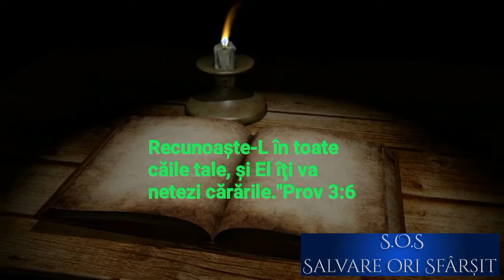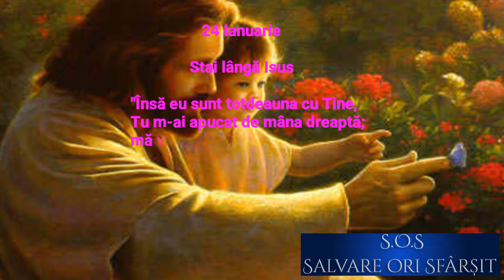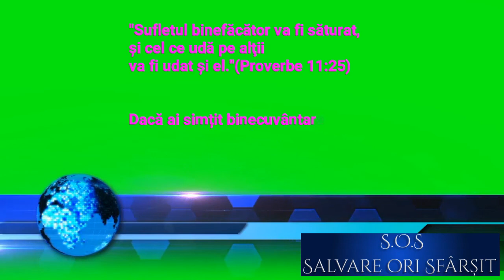24 Ianuarie. Stai lângă Isus (audio)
Devoțional
Înalta noastră chemare (carte audio)